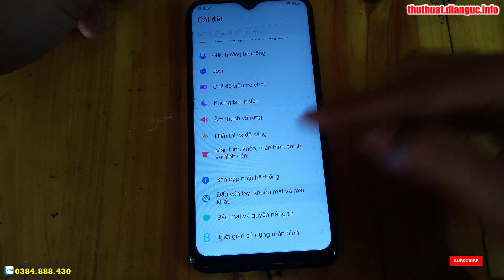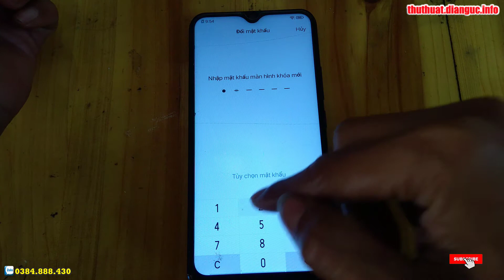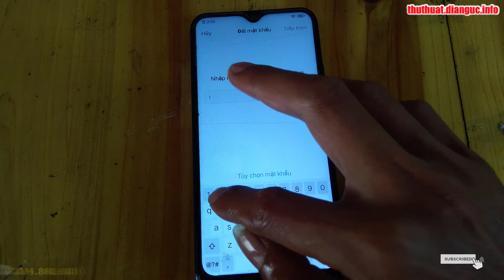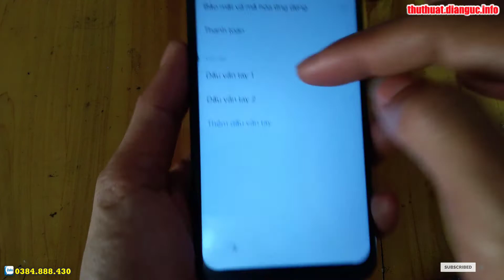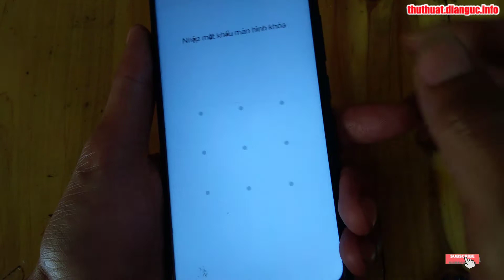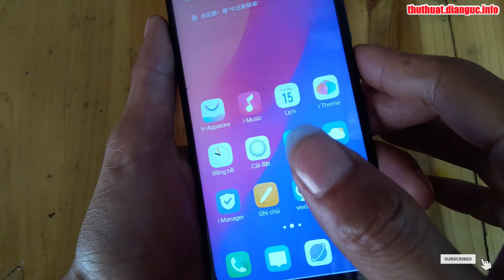Hướng dẫn cài mật khẩu khóa màn hình Vivo Y3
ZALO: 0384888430